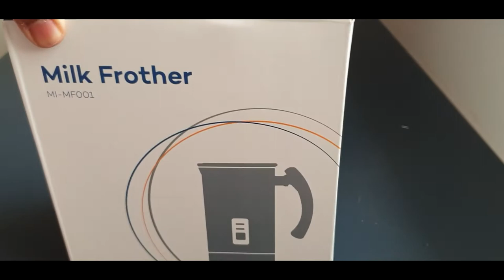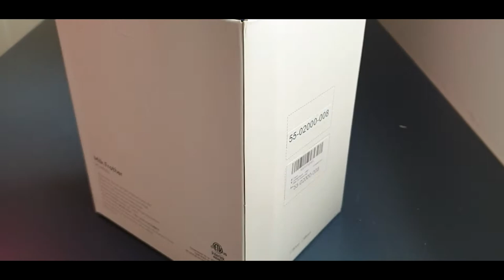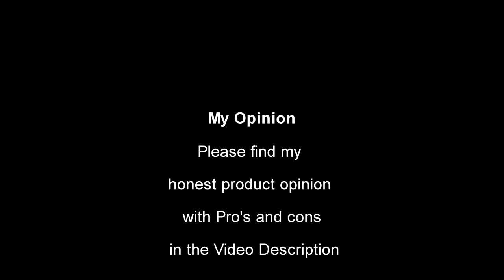Unboxing & Hands-on Review | Miroco Milk Frother & Heater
Review
Uploading this video after using it for a couple of days. The product feels well build on the hand and is completely made of metal except the switch panel. The coating inside is similar to Teflon, which doesn't encourage a layer of milk to stick and is easy to use.

Pros:
 1. Built Quality, 180 days return and 18 month warranty
 2. Frothing: builds thick and good froth even with milk having 1.5 % fat (Product instruction recommends 3% or more). Better froth than the Hand held frothers
 3. Option to Froth or just Heat, ideal for any kind of Coffee, tea or hot chocolate.
 4. Even cold milk can be frothed
 5. Auto-off feature helps you do other chores instead of standing and waiting in from of this device

Cons:
 1. Does not heat it to 'Hot', but 'Warm'. This is however subjective
 2. Only 1 glass of drink can be made at a time

Will update here if any issues occurs later on